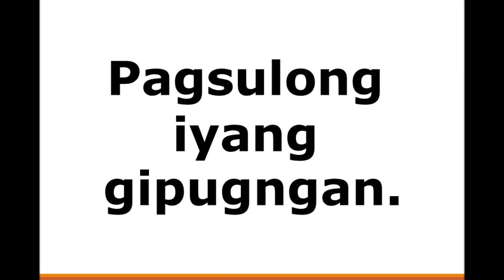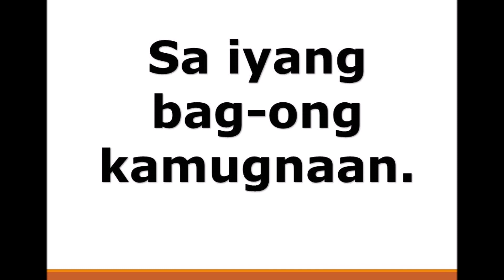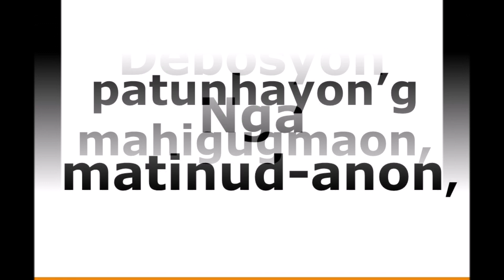Gozos sa Birhen sa Kota sa Cagayan de Oro